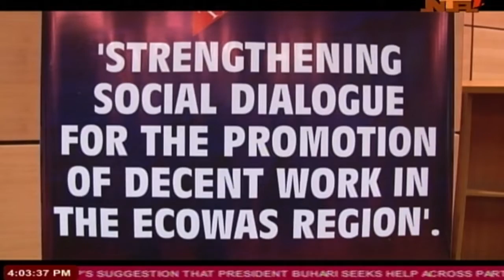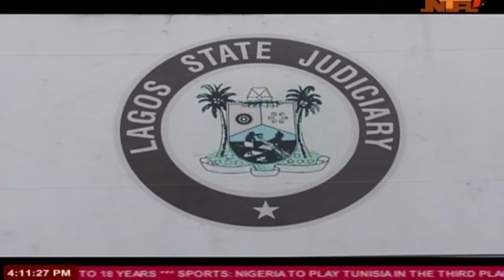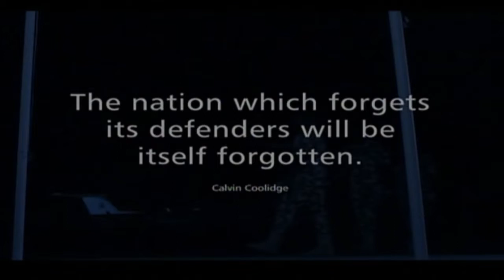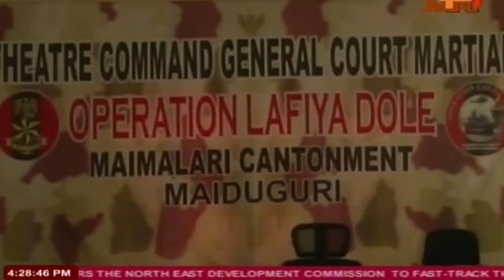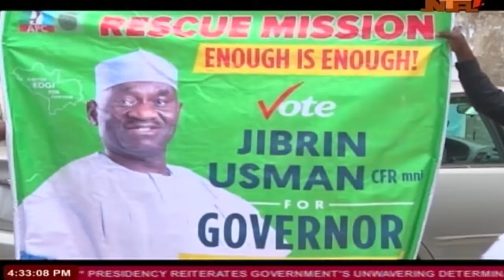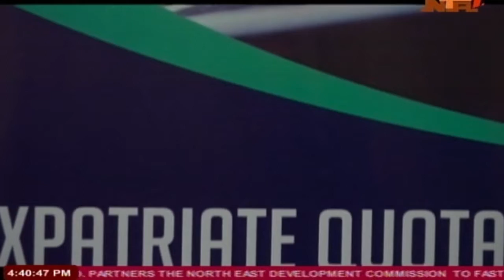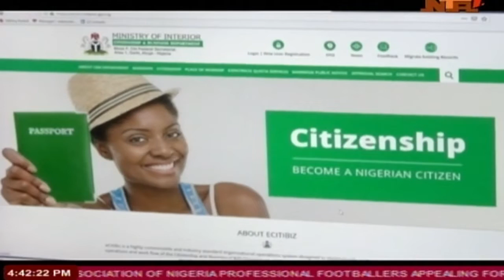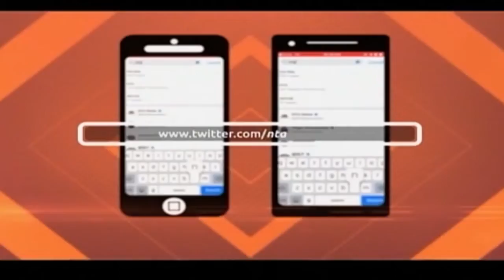NTA Live TV